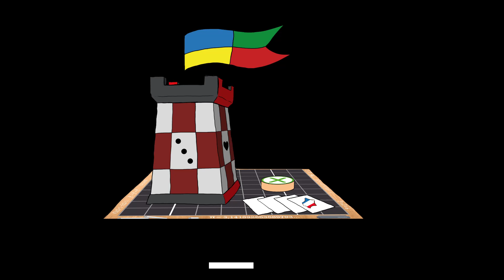Un super week-end de 3 jours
St Etienne, Montrond Les bains et Lyon by nignt. 3 belles journées à jouer, échanger et riches en rencontres